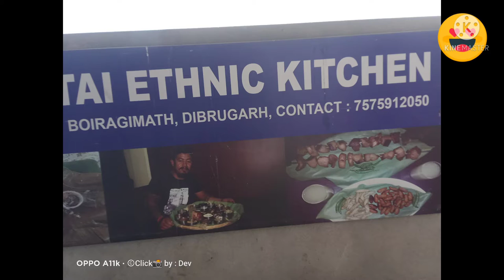Small view of The Tai Ethnic Kitchen...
Tai Ethnic Kitchen...

Situated at  Dibrugarh (Boiragimoth )

Enjoy lunch & Dinner with your Family... All Traditional Tai Ahom food are available here... Also delivery facility available.

Some dishes :- Boil Pork/Chicken/fish,
Chicken/Pork/fish dry fry (Bamboo shoot include),
Roasted fish,
Smoke Pork/Chicken
Chicken/Pork /Peanut Salad
Crispy Pork/Chicken

Tupula Rice ...
Etc.